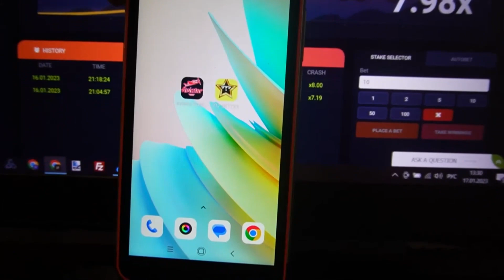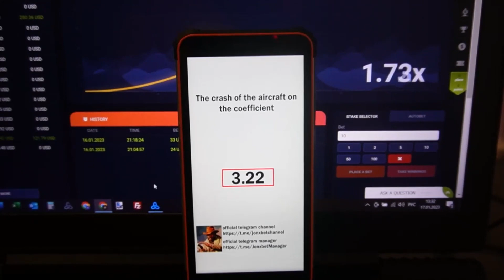I make cash on internet site 1xBET the expense bot-assistant for aviator predictor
This script bot enables me to accurately play easily and I can not worry that I will lose the bet. One soon wait for the next clip assistant bot for aviator predictor and by other assistant bot. 1xbet begs our group stop. If you have any questions u can inquire them in the comments or write to on the link telegram. Our community and day and night improving and updating this bot-assistant. Assistant bot for aviator predictor there is no better. For any questions write to us in a telegram. In general impossible.

my telegram linck